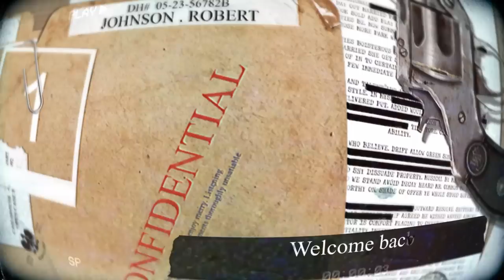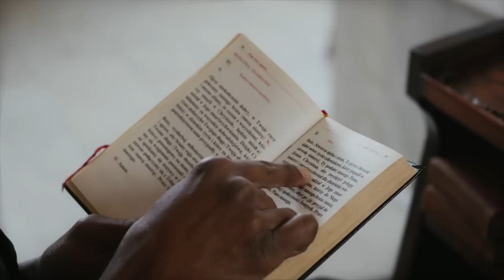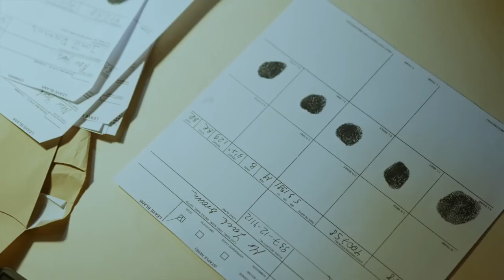Jacobus Geldenhuys | The Norwood R@pist | Lock your doors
Hello Everyone,
Wow i missed you all ! Thank you for all the loving messages. Let's talk about the case of the Norwood R@pist and how he terrorised the Norwood community and preyed on people while they slept.

XO